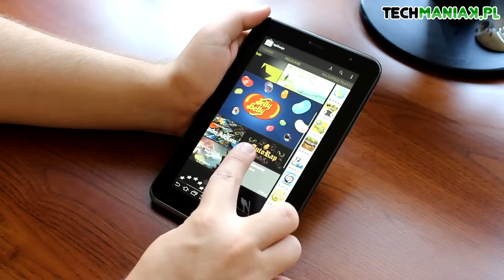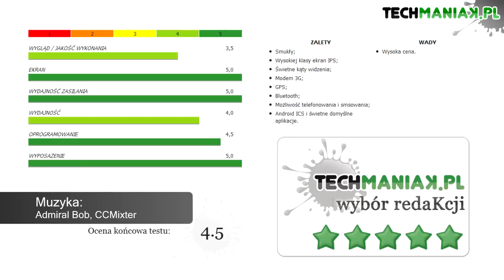Wideo test i recenzja tabletu Samsung Galaxy Tab 2 7.0 | techManiaK.pl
Zapraszamy do obejrzenia nowej, maniaKalnej wideo recenzji. Tym razem na celowniku tablet Samsung Galaxy Tab 2 7.0. Szczegółowy test urządzenia znajdziecie na stronie